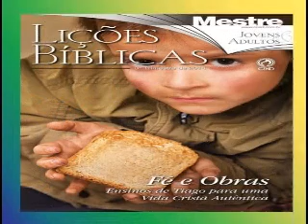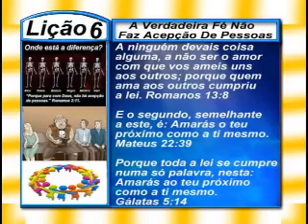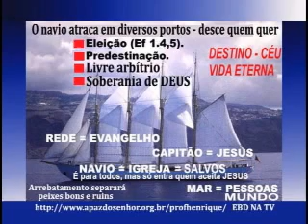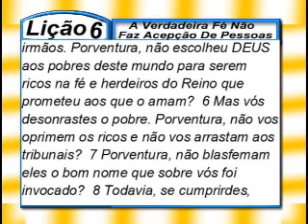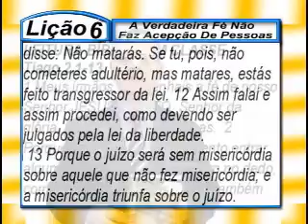Lição 6 – A Verdadeira Fé Não Faz Acepção De Pessoas, 1pte, 2Tr14, Ev Henrique, EBD NA TV